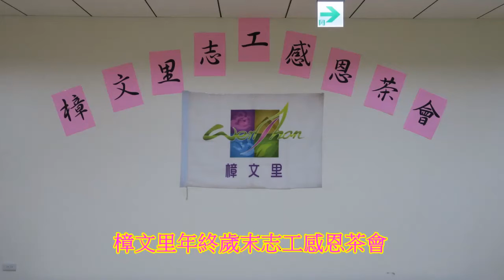樟文里105年終歲末感恩茶會~~如意乾坤扇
樟文里105年終歲末感恩茶會
樟文養生太極武苑表演~~如意乾坤扇
指導老師/楊麗鶯  班長/林淑瓊